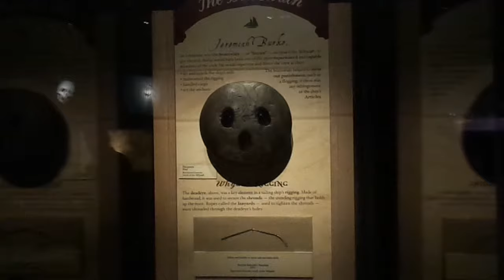the Dead-eye and 300 year old rope of the pirate ship Whydah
Look at the dead-eye and 300 year old rope